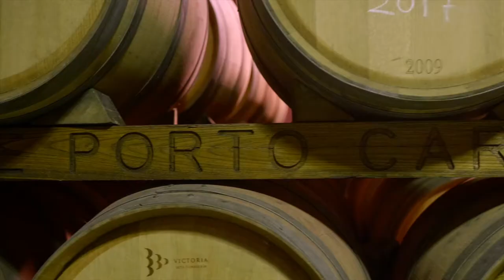Porto Carras Grand Resort Season Opening 2023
Porto Carras Grand Resort is graced by nature’s beauty in its many guises, combining the elements of sea, sun, fresh air, and mountain flora and fauna. Personalized relaxation, wellness, and entertainment choices will reinvigorate body and mind. From hiking and horseback rides into forests of scented pines to tasting the seasons of sun-baked vineyards, or discovering your dream haven in a secluded cove – to each their own paradise.

Create memories that include your first Golf lesson, Tennis practice, Horse Riding, or Wine Tasting amidst endless vineyards.
Enjoy scuba diving lessons or hiking and cycling through 28 km of forests and beaches. When afternoon comes, relax at one of the bars offering amazing Marina or beach views, or visit the Casino Meliton Privé for some extra fun! The options are endless.

A safe haven for carefree moments and a relaxing holiday for the entire family!